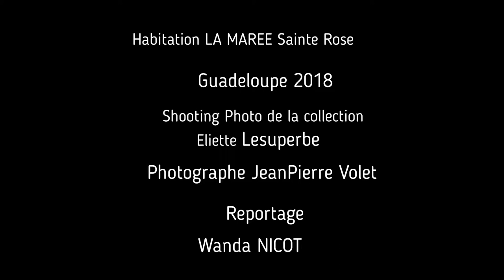Shooting photo jean pierre Volet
Mon ile la Guadeloupe !
Un extrait du reportage Habitation la Marée Sainte Rose Guadeloupe
Shooting photo de la collection de la créatrice Eliette Lesuperbe ,
Meilleure styliste guadeloupéenne, en Juin 2018 a reçu l'Award d'Excellence Fashion Innovation à Maryland aux Etats-Unis , à l'occasion de la Caribbean Style & Culture Award 2018; Bientôt le reportage filmer en Guadeloupe ! Photographe Jean Pierre Volet & Jpierre Fred Volet
Vidéo & montage Wanda NICOT